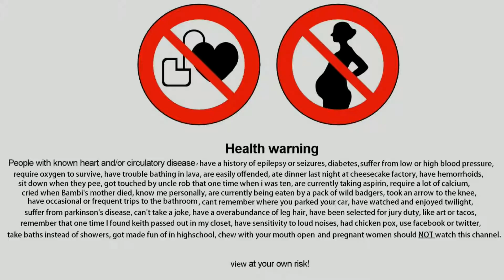Shark Attack! ep. 2 - BBQ sauce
hmmm, yes a tiny net is a death sentence. its a net and its tiny.